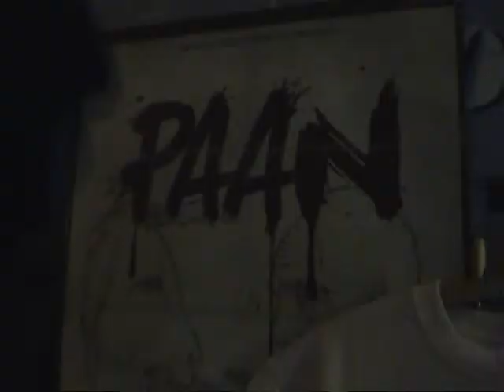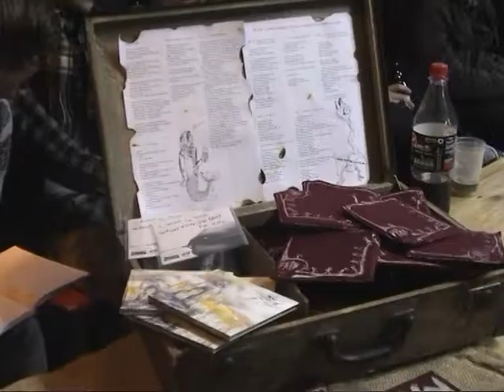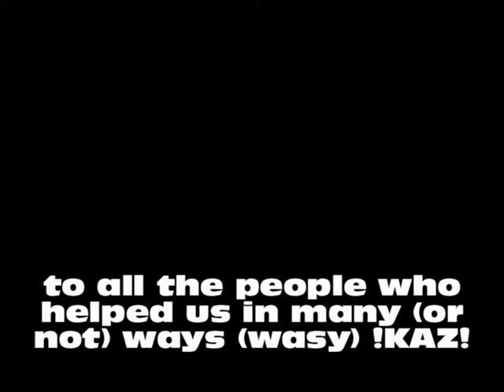paan tourvideo part2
paan on tour
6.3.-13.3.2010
2nd part